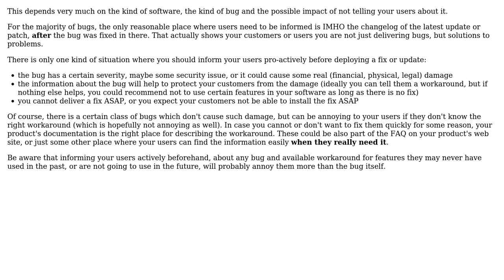Software Engineering: Informing Users of Outstanding Bugs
With thanks & praise to God, and with thanks to the many people who have made this project possible! | Content (except music & images) licensed under CC BY-SA | Music | Images & others | With thanks to user SEarle1986 user Doc Brown and the Stack Exchange Network Trademarks are property of their respective owners. You are responsible for your own actions.